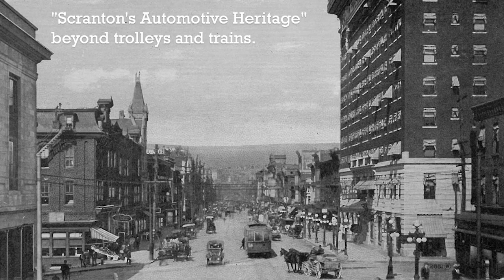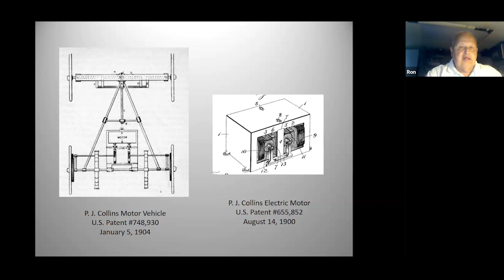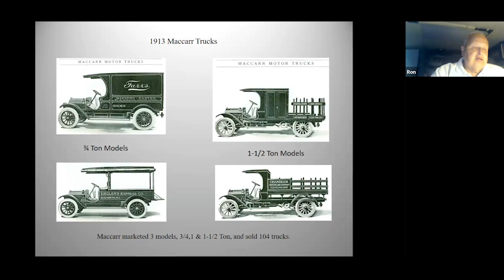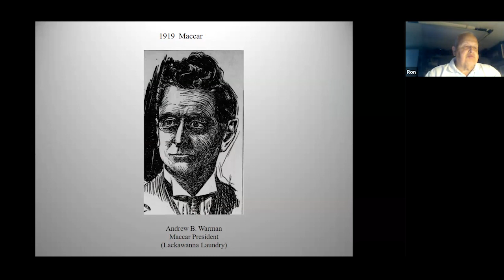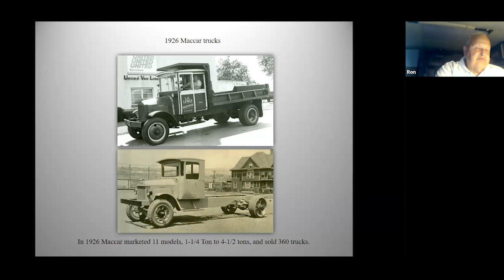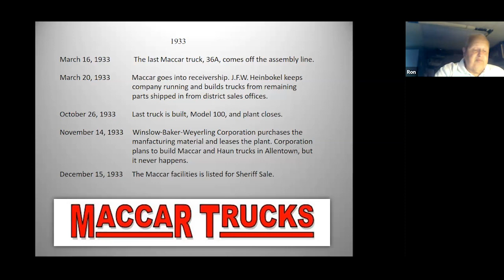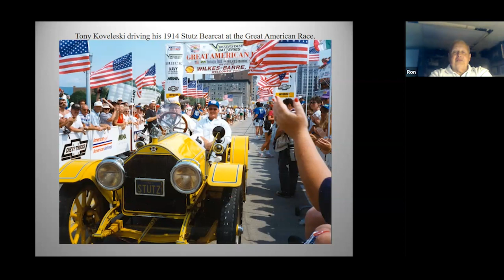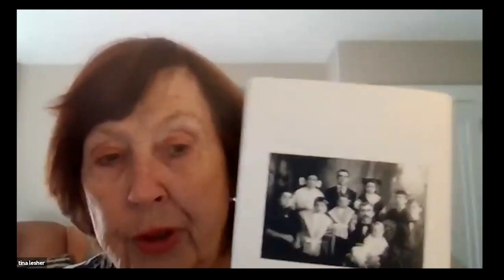Lackawanna Past Times : Scranton's Automotive Heritage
Author Ron Moskalczak outlines "Scranton's Automotive Heritage" beyond trolleys and trains, learn about what other "things that go" came from Scranton!